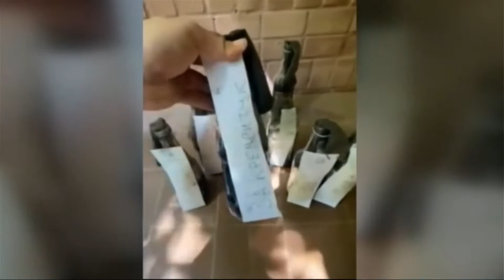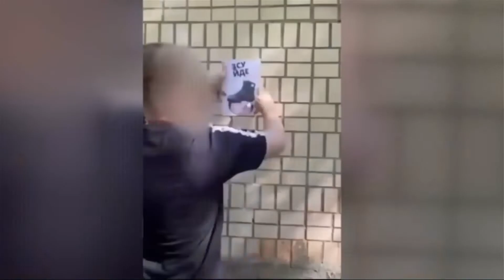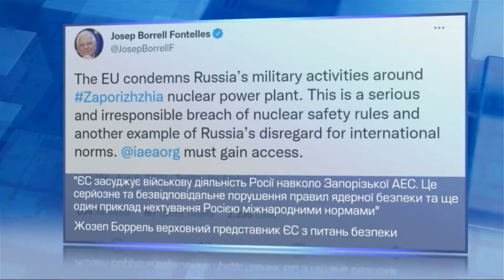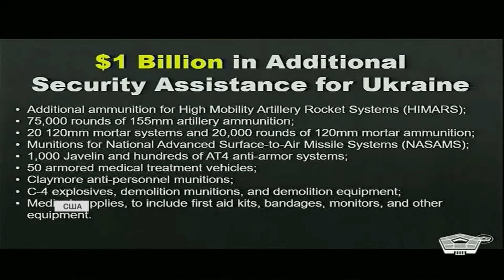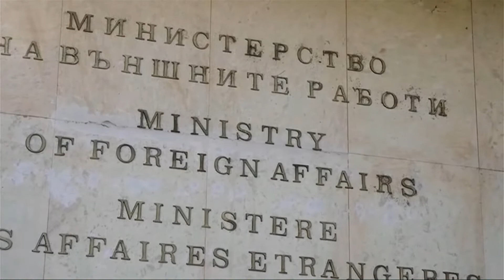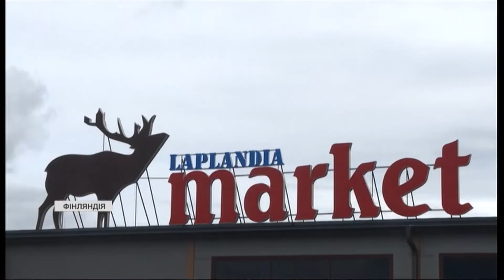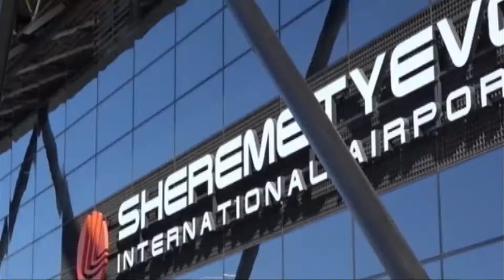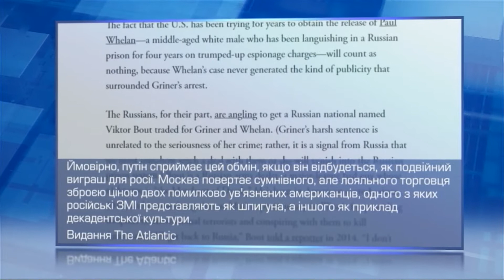Робота українських партизанів та Реакція ЄС на ядерну загрозу — Єдині. Головне за 09.08.2022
В підсумковому огляді подій сьогоднішнього дня ми поговорили про ситуацію на фронті, чи є у окупантів шанси закріпитися на окупованих територіях, до яких країн росіянам обмежили в'їзд, ядерну загрозу та інше.

00:00 Вступ
01:21 Відважний відділ поліції "Білий Янгол"
07:34 Вибухи у Криму
08:28 Українські партизани
14:37 Псевдореферендум на окупованих територіях
18:47 Ядерна загроза у Запоріжжі
23:49 Безпекова допомога від США
29:57 Держбюджет 2023
30:53 Затоплений Демидів
36:41 Правила в'їзду в ЄС для росіян
40:37 Росія тримає у полоні американську спортсменку
46:42 Життя жінок полонених Азовців
54:26 Культурна спадщина: гуцульські традиції